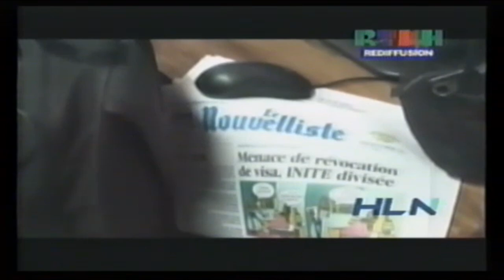Gadé Jan'l Té Yé # 3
Journal Le Nouvelist